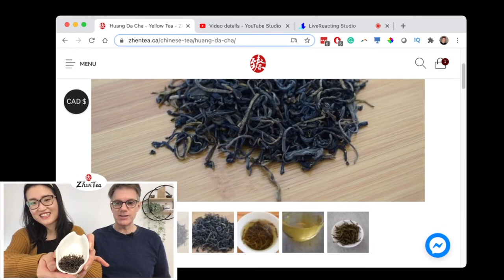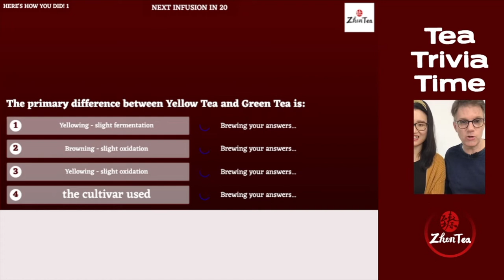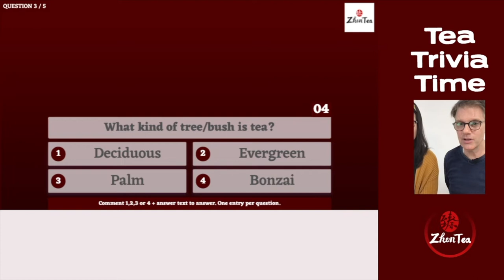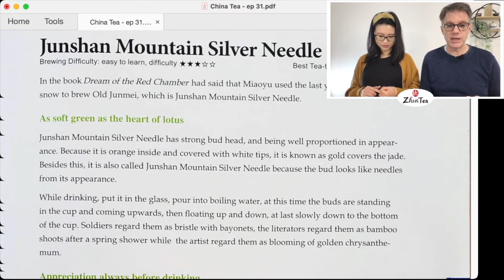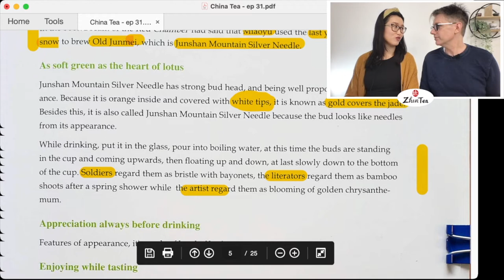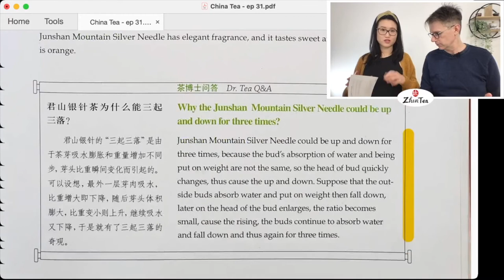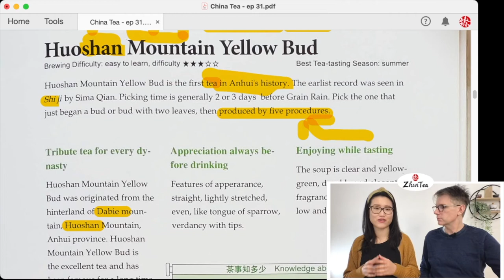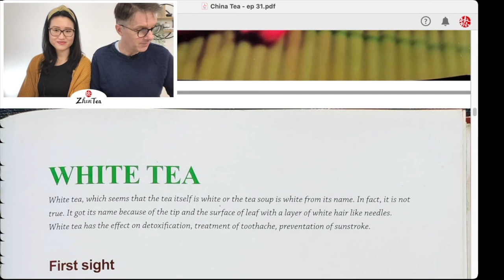China Tea ep. 31 - Junshan Yin Zhen, Huoshan Huang Ya | Sunday Tea Book - Sip-a-long - Huang Da Cha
In this video, we discuss the most famous yellow tea Junshan Yin Zhen and Huoshan Huang Ya. Do you like yellow tea? Have you tried yellow tea before? If this is your first time you hear this type of tea, please check out ep. 30 to find out what is yellow tea.

❤️Timestamp
00:00 intro
08:39 Huang Da Cha (yellow tea)
17:14 Tea Trivia
27:40 Junshan Yin Zhen
48:38 Huoshan Huang Ya